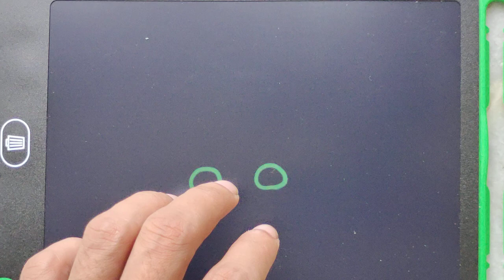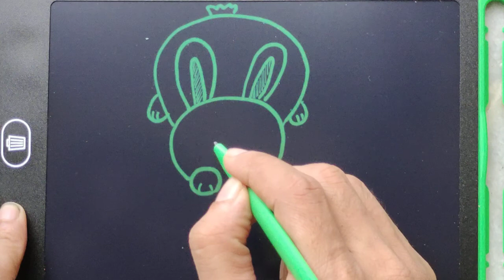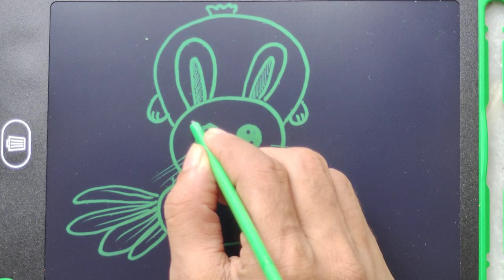# beer drawing beer drawing painting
dog eating# childhood painting# easy painting art drawing very cute kids painting# puppy#sketch cat tortoise camel cat# camel good and animal animal# animals cat dog# rat#pushy ant cow dinosaurus cartoon lion tigar deer elephant giraffe cartoon art beer# deer